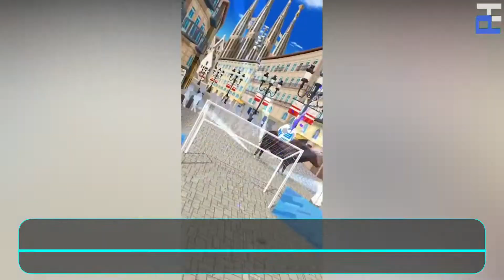6 Game Android Captain Tsubasa o̶f̶f̶l̶i̶n̶e̶ Terbaik - Alur Film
Game Android Captain Tsubasa - Halo semua Kami kembali dengan video lain. Saat ini kami membahas, Game Android Keren Grafik Hd Offline Terbaik , Apakah Anda setuju dengan tema ini?

▬▬▬ LET'S BE FRIENDS ▬▬▬
01) Tonton Sampai Habis
IOS : Unknown
02) Lihat di dalam Video
IOS : Unknown
03) Tonton Sampai Habis
IOS : Unknown
04) Lihat di dalam Video
IOS : Unknown
05) Tonton Sampai Habis
IOS : Unknown
06) Lihat di dalam Video
IOS : Unknown
📢 Note: All discussions on this channel are made in such a way by Picok Hd ™️

New android offline games,
New android games 2021,

zɹǝɯɐꓨ ɐW ' ɹɐʇsןı̣ʌǝpɔɯ ɐʞı̣puɐ 'ƃuɐʇuǝʞ ʞǝds 'sǝɯɐƃ sı̣ǝsɐʇsʎs 'ɹǝɯɐꓨ pı̣oɹpuⱯ ʎoɯoW 'ı̣sı̣ʌǝꓤ ʞǝɟƎ